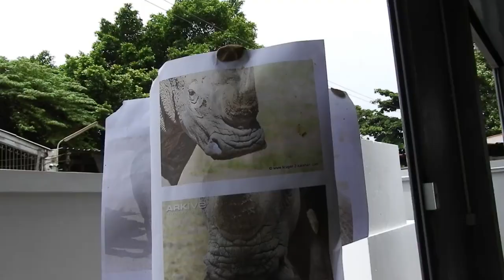The making of the biggest rhino sculpture in the world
We would like to send out a HUGE thank you to Nat Geo Wild for sponsoring the BIGGEST project of our entire lives, and helping us bring you this exclusive behind-the-scenes look at the making of the world’s tallest rhino sculpture.

Nat Geo Wild has been absolutely amazing to work with! We’re so excited to launch The Last Three, a sculpture showcasing the world’s last three Northern White Rhinos on this planet, in the heart of Manhattan this January to raise awareness about rhino conservation!

Nobody has ever seen this footage before, and we would love to hear your thoughts…